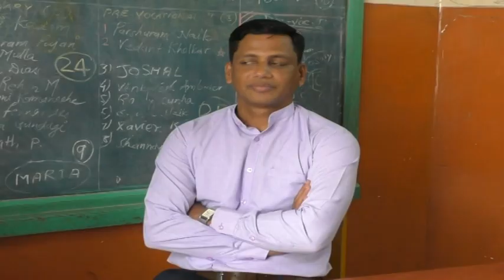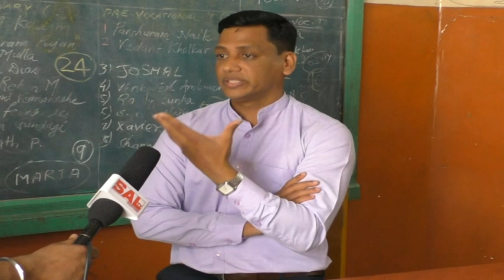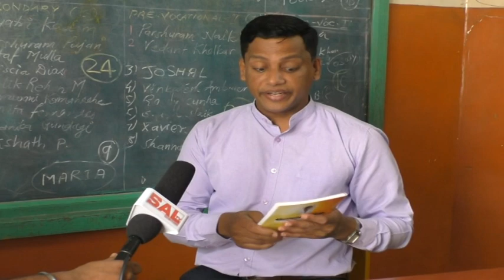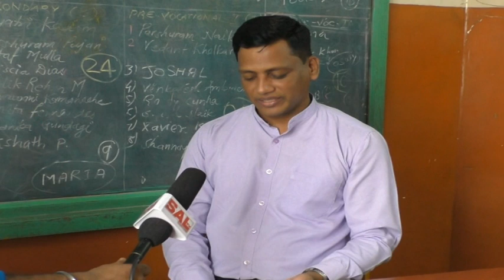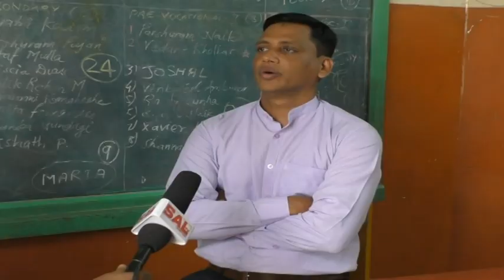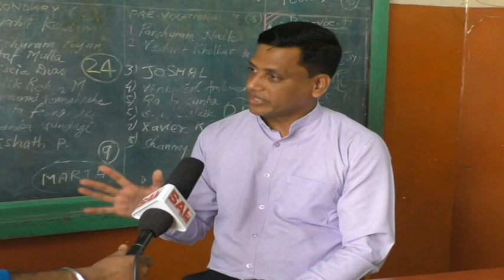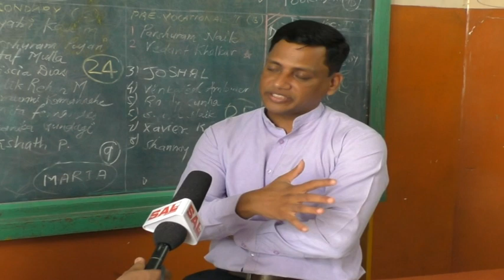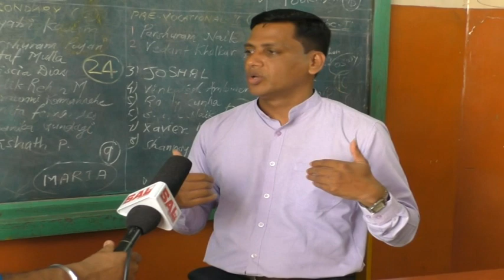INTERVIEW WITH GOA STATE TEACHERS AWARD WINNER MAHADEV SHINDE SPECIAL EDUCATOR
Subscribe to SAL TV Channel for more news, updates and live videos All you need to do is to press the BELL ICON 🛎 next to the subscribe button Stay tuned for latest news & updates!!